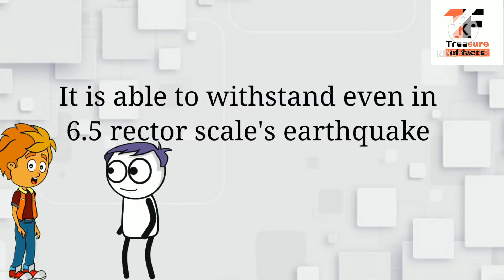Reason Behind Statue Of Unity's height exactly 182 m ? 🤔🤔 | Treasure Of Facts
👍🏻L👍🏻
👍🏻I👍🏻
👍🏻K👍🏻
👍🏻E👍🏻

सेर किजीए
ग्यान बांटने से ही बढ़ता है

And comment what type of video you want

Today aim 👉 Like - 50
                          Share - 40
                          Comment - 30
Please complete the aim 🖕 😊😊

1 like = 1 motivation to make video
1 share = 1 inspiration

And wait for my next video